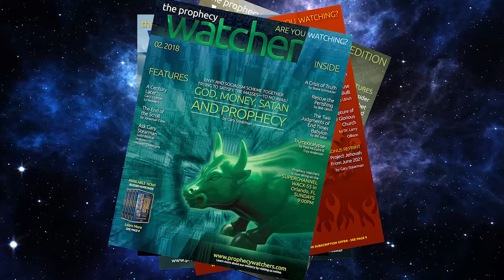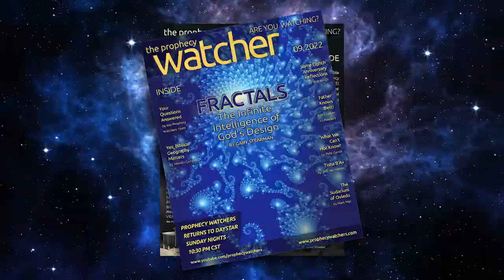Anniversary Subscription Offer - 10 BONUS DVDs!